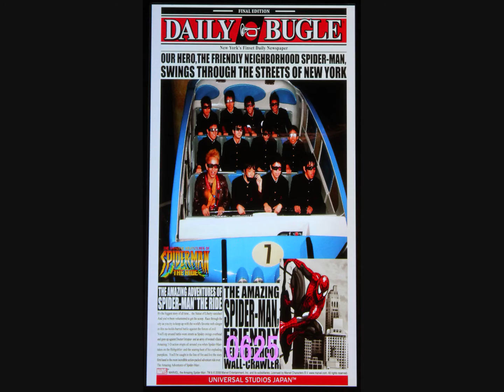ญี่ปุ่น 6 SEP 2013